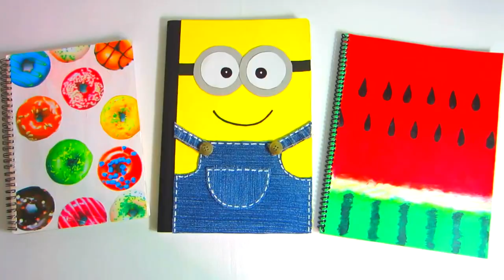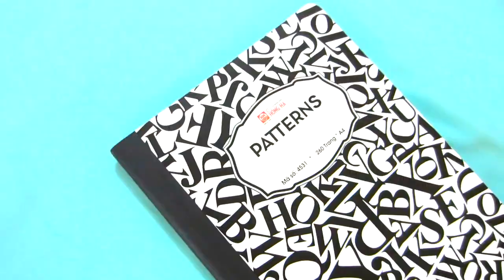DIY SCHOOL SUPPLIES for Back to School | Easy & Cute MINIONS CRAFTS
Super quick and easy Minions DIY ideas to do when you're bored at home this summer, including a viral fidget spinner (Despicable Me 3), a phone case, a notebook, a pencil case, and 3 pencil holders! Hope you'll enjoy!

😊😊😊Hey guys! I'm Aira and I'm glad you stumbled upon my channel! I love making DIY videos, such as DIY School Supplies, Life Hacks, DIY Phone Cases, DIY Makeup, Beauty and Lifestyle related videos! You will also find DIY room decor, DIY gift ideas, Halloween & Christmas DIYs, tips & tricks, and other tutorials for Back To School season! 😊🌈🌈